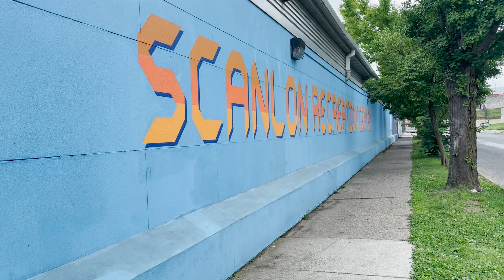Chelsea FC Players Visit Scanlon Recreation Center in Kensington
Chelsea FC players Thiago Silva, Conor Gallagher and Lewis Hall visited the Scanlon Recreation Center in Kensington for an event with Kensington Soccer Club that featured a financial literacy workshop presented by FICO, Q&A and Meet & Greet.